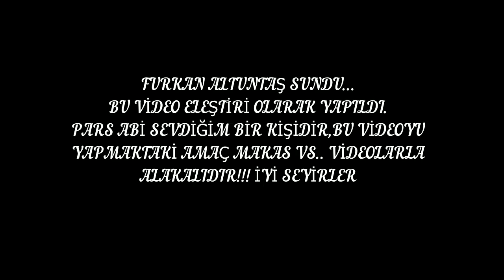Nam-ı Pars"A Büyük Tepki - Doğru Kick - Euro Truck Simulator 2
Selam arkadaşlar bu video da Nam-ı Pars ın admine kızdığı video ya eleştiri video'su çektim.Sebeb çok açık aslında roterdam bürüssel yolundan sola donmek isterken 2 skoda taradından yol kapanan pars ı admın kıck atıyor...Kim haklı onu açıkladım,güzel video oldu buradan pars a selam olsun makas videoları artık çekmesin!!! ŞAKA ŞAKA İYİ SEYİRLER.

AYRICA BENİ YOL BOYUNCA TROLLEYEN ŞAHIŞ ADMIN TARAFINDAN BAN YEDİ :D